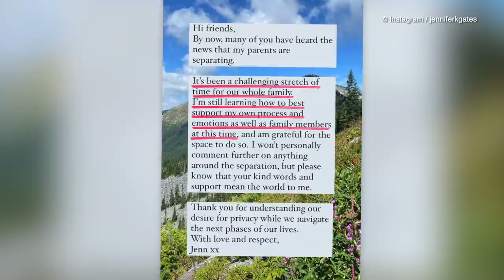Melinda und Bill Gates wollen nach 27 Jahren die Scheidung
27 Jahre waren Bill (65) und Melinda Gates (56) verheiratet – jetzt ist alles aus! Das gaben der Microsoft-Mitbegründer und die Autorin überraschend in einem gemeinsamen Statement auf Twitter bekannt."Nach reiflicher Überlegung und viel Arbeit an unserer Beziehung sind wir zu dem Entschluss gekommen, unsere Ehe zu beenden", heißt es darin. Für ihre Bill-und-Melinda-Gates-Stiftung wollen die dreifachen Eltern sich aber auch weiterhin gemeinsam engagieren. (mmo/the)